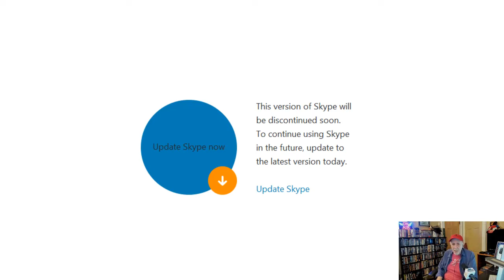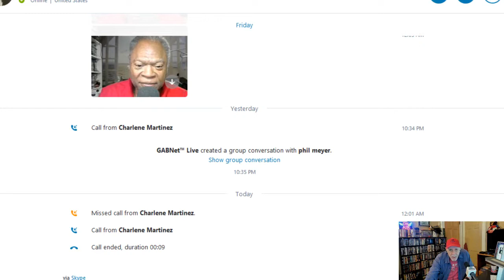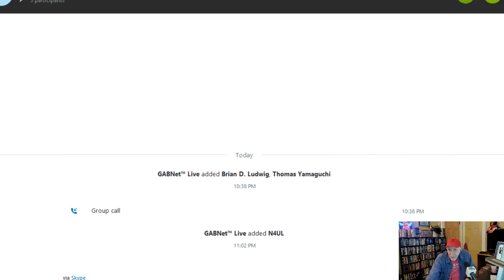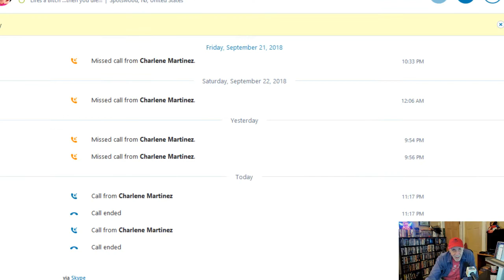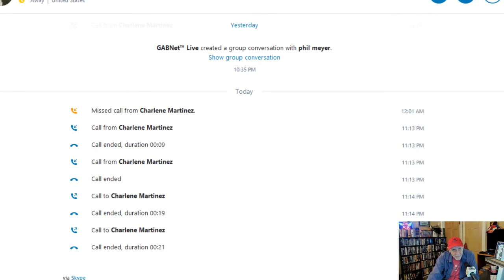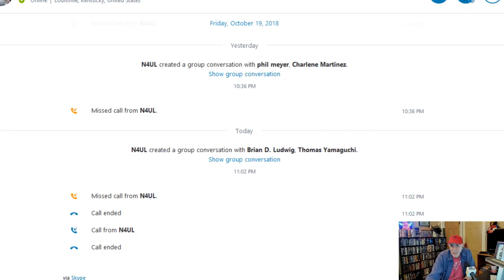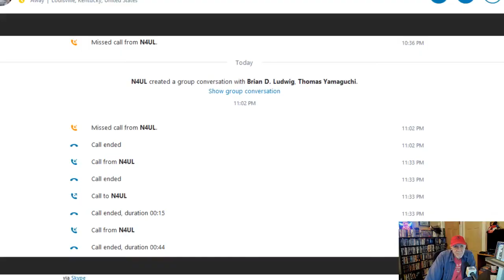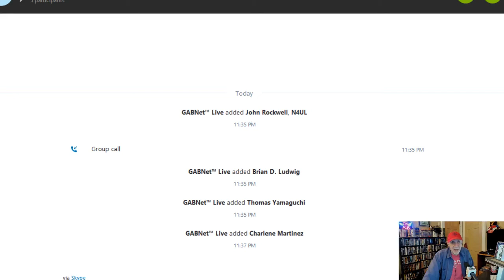Alex Bennett’s Ramble 11-1-18 (recorded from You Tube)